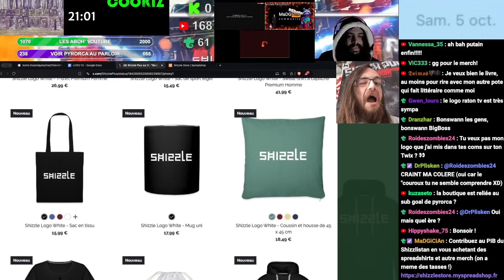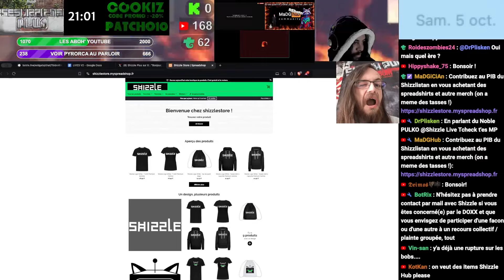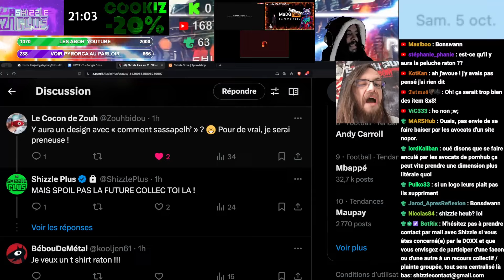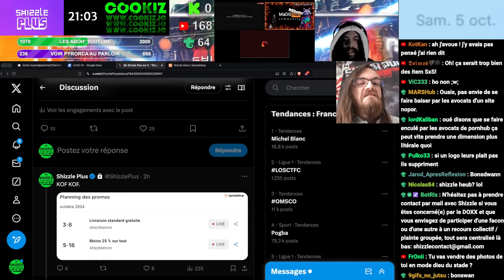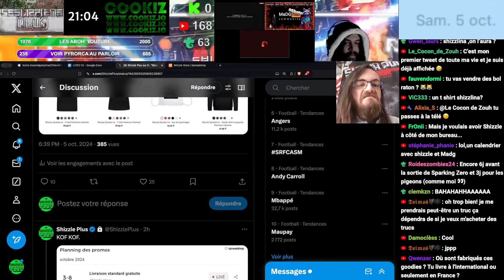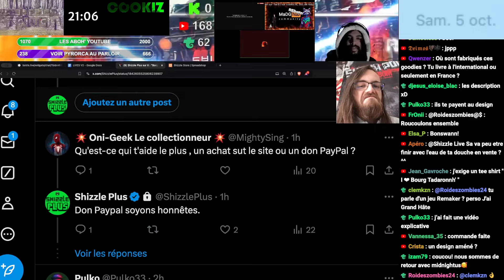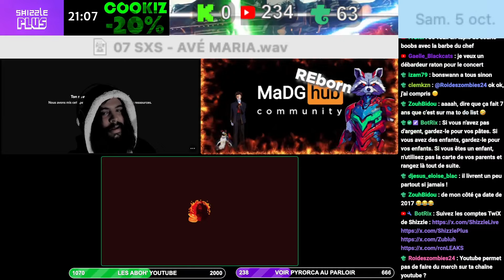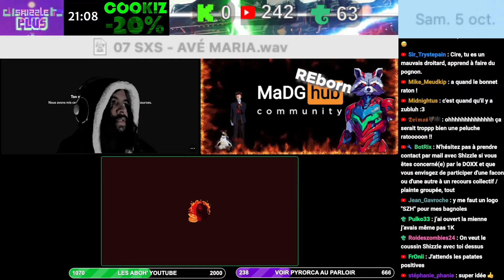LA BOUTIQUE SHIZZLE STORE EST OUVERTE